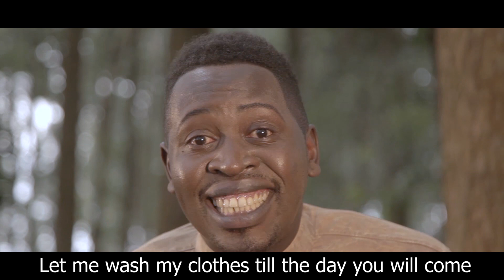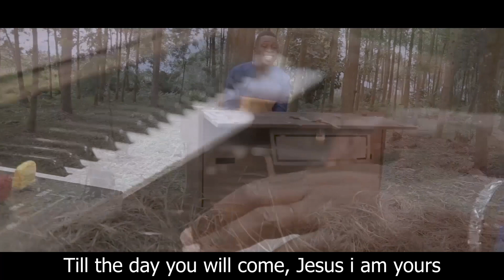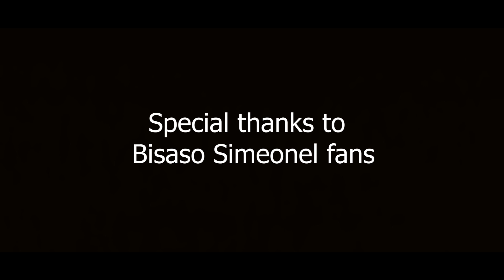Ndiwuwo 💯 Video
As the love of many is growing cold, as many people are giving up on Christ Jesus, this song encourages us to stick on Jesus. there many storms and troubles in the world but the love of Christ weakens them all. I am all yours, I am all yours till the day you will come, Jesus I am all yours. Mathew 25:1-10